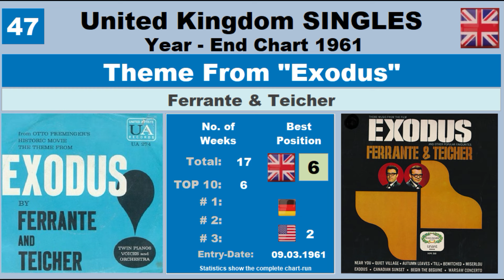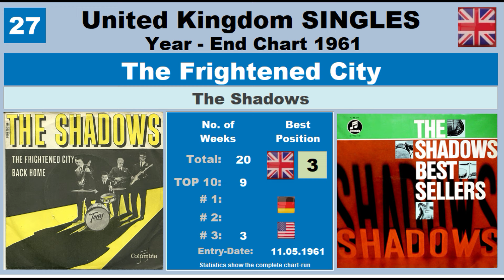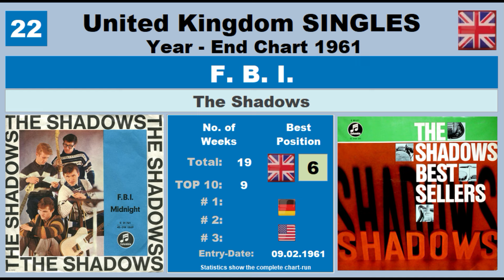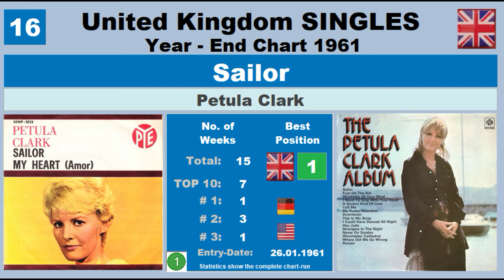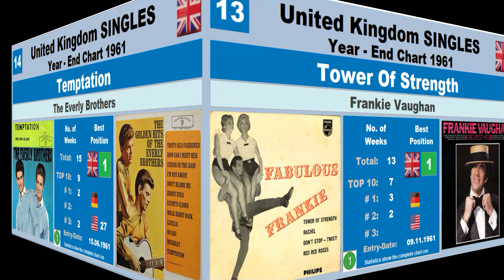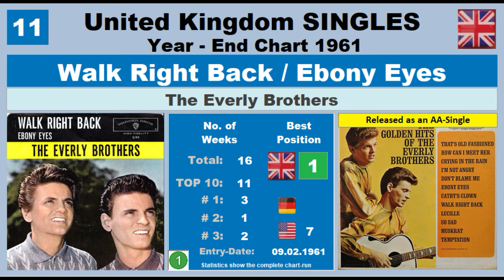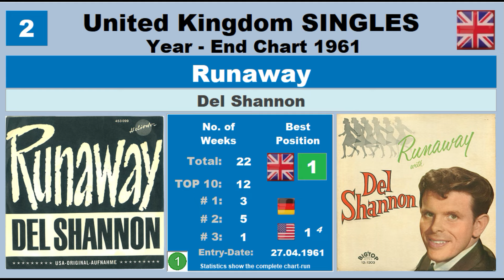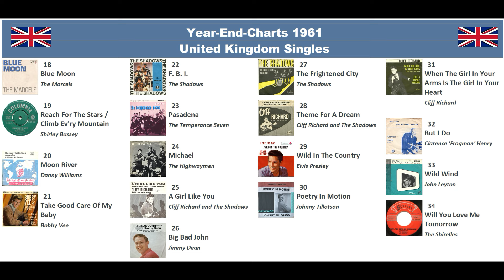Year-End-Chart Singles United Kingdom 1961 vdw56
Hits des Jahres 1961 UK

In dem Video siehst und hörst Du die 50 erfolgreichsten Titel des Jahres. Du bekommst einen 15 Sekunden langen Musik-Clip, Cover der Single und des Albums und zahlreiche Chart-Informationen.
Wenn Dir das Video gefällt, freue ich mich über ein LIKE. Du kannst aber auch schreiben, warum Du es nicht magst - dann kann ich es beim nächsten Video vielleicht besser machen.

In the video you can see and hear the 50 most successful tracks of the year. You get a 15-second music clip, covers of the single and the album and lots of chart information.
If you like the video, I would appreciate a LIKE. But you can also write why you don't like it - then maybe I can do better in the next video.